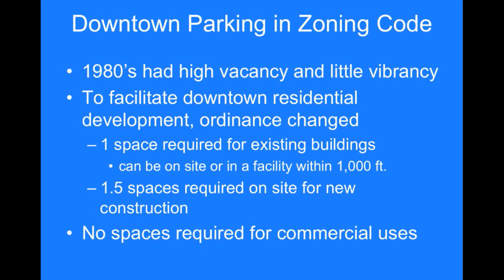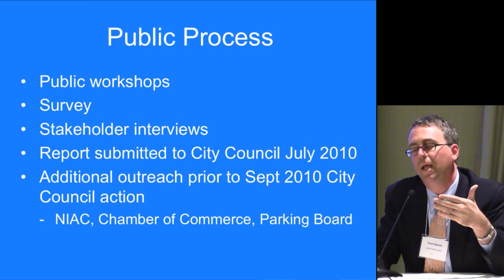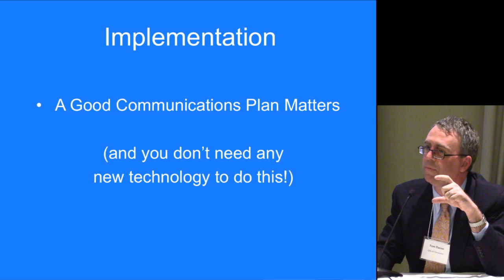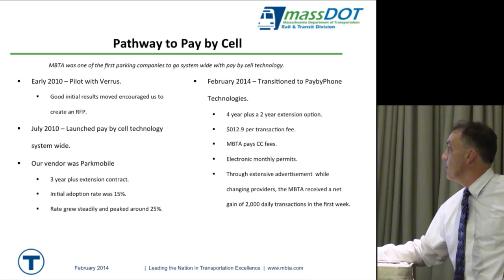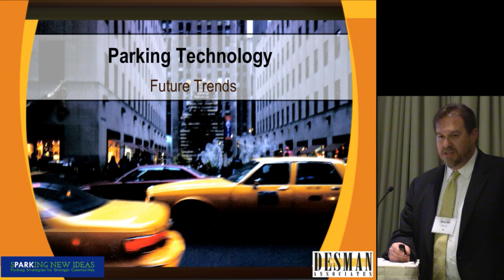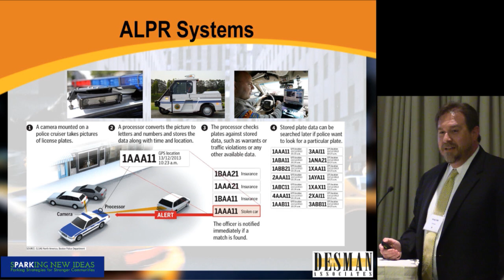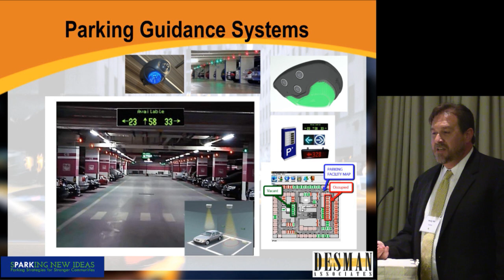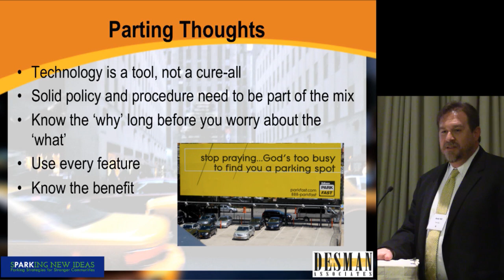Parking Management and Technology: MAPC 4-8-14 Parking Conference (Breakout Session)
Metropolitan Area Planning Council (MAPC): sPARKing New Ideas parking conference. April 8, 2014, Boston Mass.
Parking Management and Technology Breakout Session
Moderator: Dan Kupferman, Director of Car Park Management Systems, Walker Parking Consultants
Panel:
Tom Daniel, AICP, Community Development Director, City of Gloucester
Ronald Ross, Director of Parking Services, Massachusetts Bay Transportation Authority
Andrew Hill, Senior Consultant, DESMAN Associates